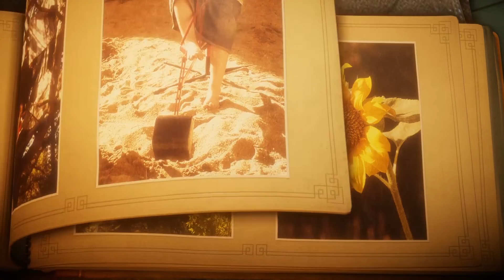UNRAVEL - Thistle and Weeds Level 1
Playthrough - The First Level - Includes 1080p 60fps Gameplay with no Commentary

Game description -
Yarny is a character made from a single thread of yarn.  Unravel is a puzzle platformer. Yarny is a representation of the ties that bind loved-ones together. Join Yarny on his great adventure to reconnect a families long-lost memories.